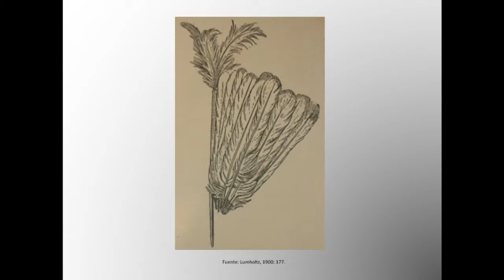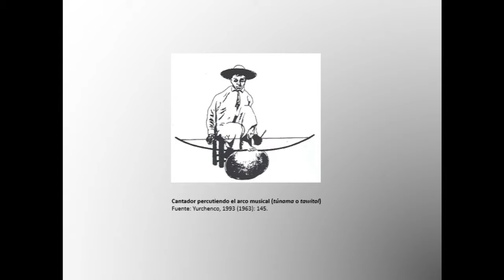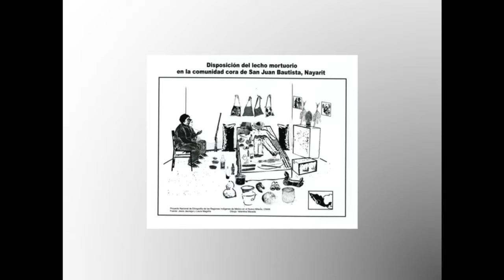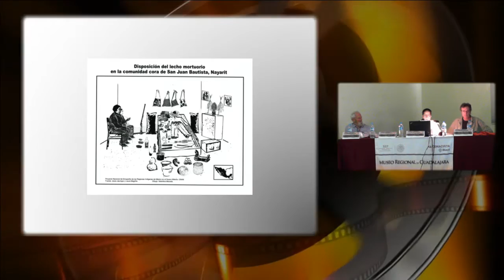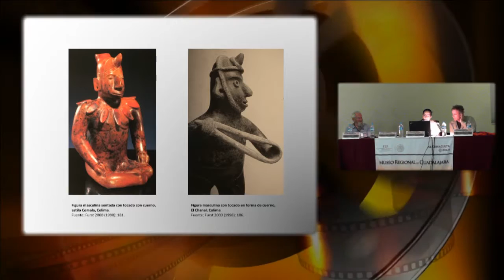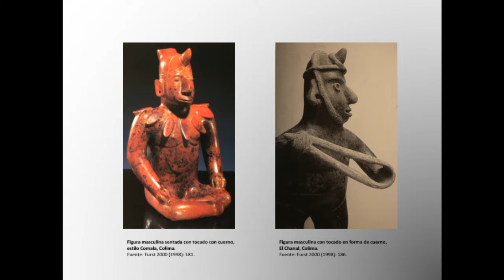16. Simposio: El complejo funerario de tumbas de tiro y cámara en el pasado y en el presente